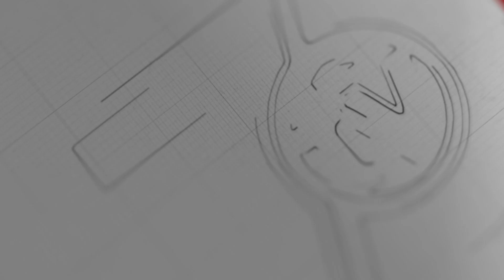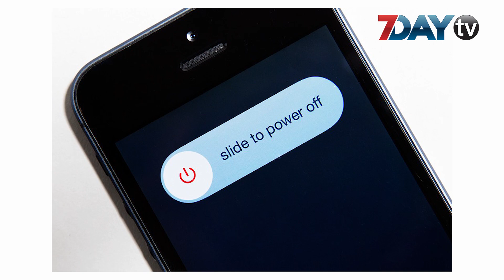မိုးကြိုးကို ထန်းလက်ဖြင့်မကာရ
အခုနှစ်မိုးတွင်းကာလမှာ မိုးကြိုးပစ်ခံရခြင်းကြောင့် ထိခိုက်ဒဏ်ရာရသူက ၅၀ကျော်သွားပြီပဲဖြစ်ပါတယ်။

 ကောင်းကင်ပေါ်က လျှပ်စစ် အဖိုနဲ့ ကမ္ဘာမြေက လျှပ်စစ်အစ်မတို့ဓာတ်ကူးရာကနေ မိုးကြိုးပစ်ခြင်းကိုဖြစ်ပေါ်စေတာပါ။

 မိုးကြိုးပစ်ခြင်းက လူကိုသေစေနိုင်သလားဆိုတဲ့အခါ ၁၀ရာခိုင်နှုန်းလောက်ပဲ သေစေတာဖြစ်ပါတယ်။

  လူတစ်ယောက်ကိုမိုးကြိုးပစ်လိုက်တဲ့အခါ ဖြစ်ပေါ်လာနိုင်တဲ့ အခြေအနေအသေးစိတ်နဲ့မိုးကြိုးပစ်ခြင်းကရရှိတဲ့ဒဏ်ရာတွေကိုဘယ်လိုကုသရတဲ့အကြောင်းကို  ဒေါက်တာမြင့်ဦး (ဂျီပီ)ကအသေးစိတ်ဆွေးနွေးထားတာပါ။ဒေါက်တာမြင့်ဦး (ဂျီပီ)